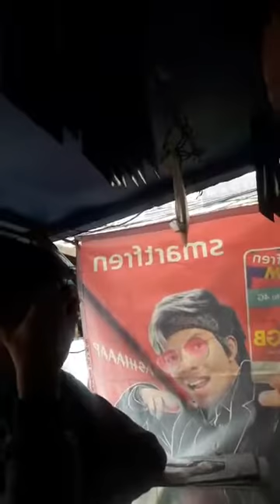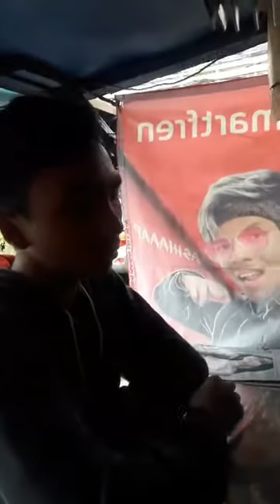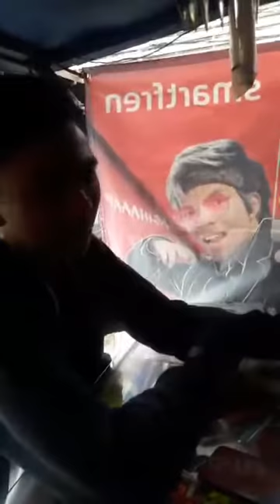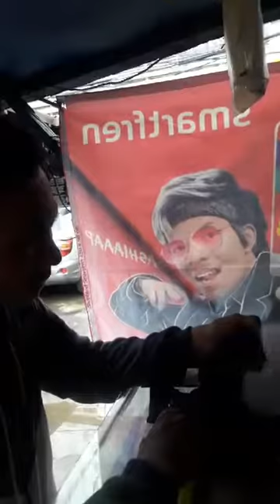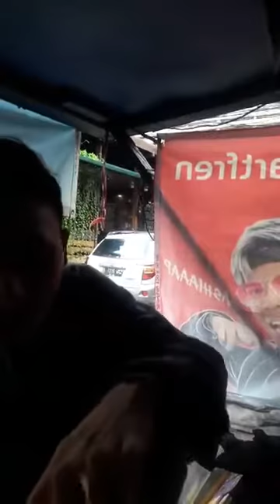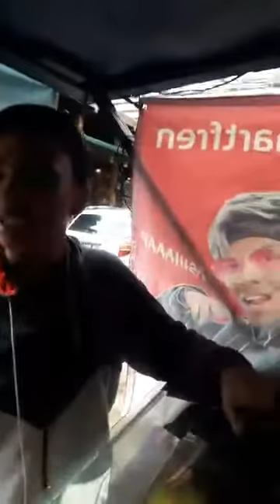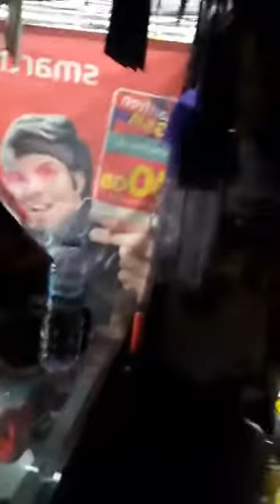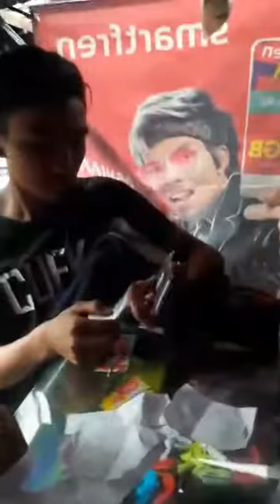Hipnotis beli pulsa modus baru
Berbagai cara modus penipuan

Org ini kena hipnotis melalui  hp hati2 buat para sobat dumay yg blom kena himbawan dari saya  jika  ada telpon  kabar buruk dari mana pun  jgn panik..dan para juragan pulsa jgn mengambil kesempatan, turut mengingatkan kalo menemui kasus serupa ini.

Salam satu negeri.